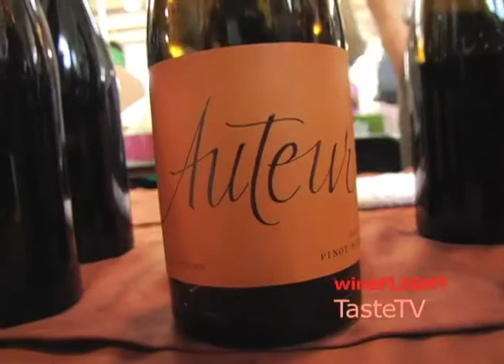wineFLIGHT: Auteur Wines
TasteTV's wineFLIGHT program talks with the winemaker at Auteur Wines